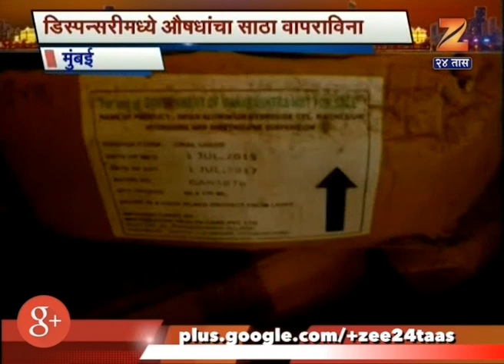Mumbai BMC Waste Medicine Worth More Than 6 Lakh